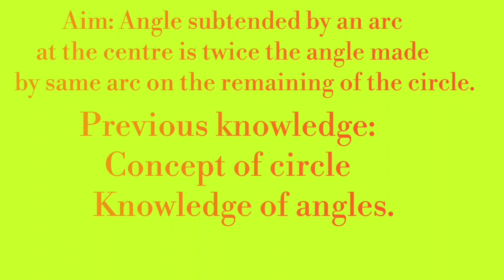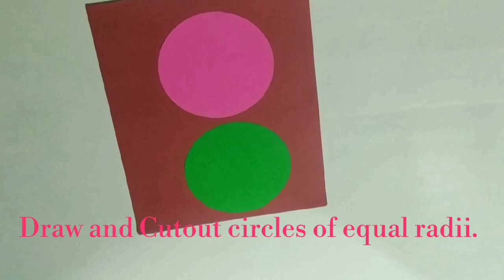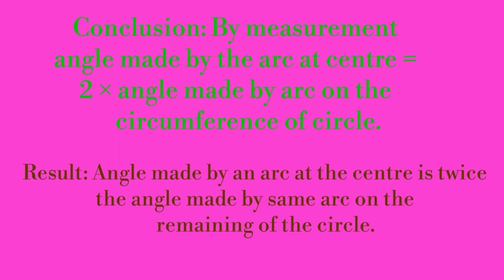MATHS_ACTIVITY CLASS_9 CIRCLES#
Angle subtended by an arc at the centre is twice the angle made by same arc on the remaining of a circle#